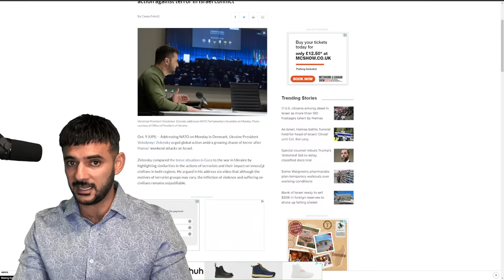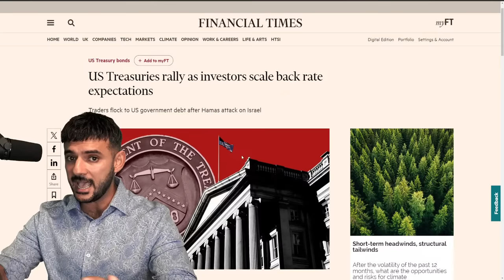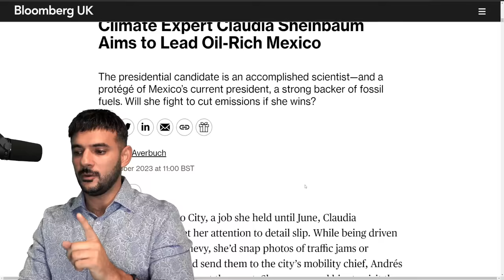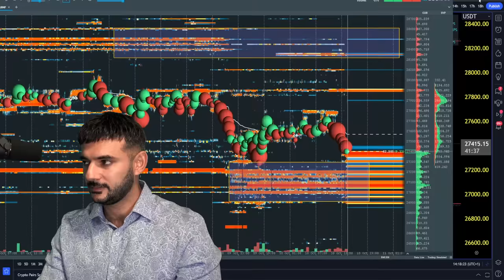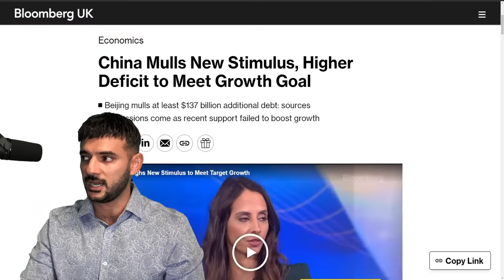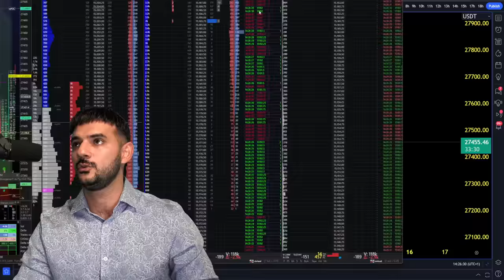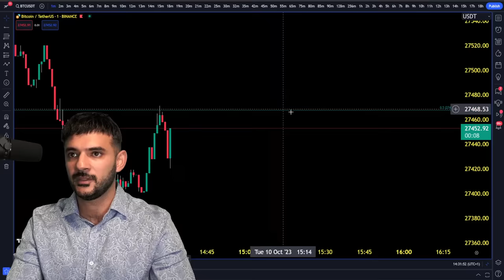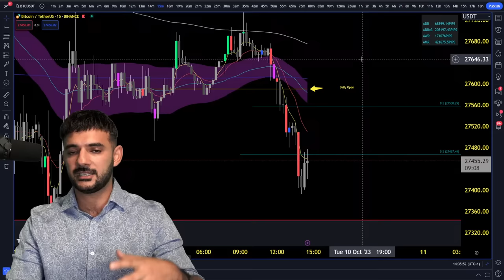INVESTORS RUSHING TO SAFETY...TENSIONS MOVE UP A GEAR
Israel continues with its attack in Gaza, and equity investors are now engaging in the fight-flight response with growing uncertainty in the financial world.
US treasuries seem to be on the radar, and Nuclear rhetoric talks coming into play by Russia, per say US intelligence...Bitcoin is taking a drop to the downside.
Today we explore the latest developments and dive into how we can profit from these opportunities using the Hybrid System.

CAN'T TRADE BTC ON BYBIT?

TIME STAMPS

00:00 - Intro
00:10 - Current Affairs
03:00 - To The Charts - BTC
03:41 - Article - Ukraine's Volodymyr Zelensky Calls For Global Action Against Terror In Israel Conflict
04:20 - Article - Russia Is Gearing Up For A Standoff With NATO In The Arctic
04:23 - Article - Russia 'Baits' Ukraine To Attack Its New Black Sea Fleet HQ To Justify Retaliatory Strike On NATO Assets: OPED
04:38 - Article - Ukraine War Latest: Moscow Rachets Up Nuclear Rhetoric With US Tests Claim; China 'Concerned' Over Russian Missile Strike; UK Intelligence Offers Putin Election Plan Prediction.
05:10 - Article - US Treasuries Rally As Investors Scale Back Rate Expectations
05:51 - Article - China Mulls New Stimulus, Higher Deficit To Meet Growth Goal
06:33 - US02Y, US10Y, Oil & XAUUSD Review
10:46 - Article - Israel-Hamas War: Pro-Palestinian Rallies Outside Downing St - As PM Attacks 'Barbaric Acts' By Hamas
11:19 - Article - UK Grocery Inflation Falls For Seventh Month In A Row
11:55 - GBPUSD Review
12:22 - Article - Climate Expert Claudia Sheinbaum Aims To Lead Oil-Rich Mexico
13:06 - Vista Energy ADR Stocks
14:09 - Back To Bitcoin
15:39 - Earnings Calendar
15:58 - Pepsi Co Stocks
16:50 - Bookmap
17:53 - Back To Bitcoin
18:56 - Liquidation Chart & Levels
21:31 - EURUSD, USDJPY, ALUM & Yen Review
22:46 - Genidata Platform - BNB, ETH, USDCAD, Oil & BTC Review
26:00 - EXO Charts
29:04 - Back To Bitcoin
32:55 - EURUSD, XAUUSD, US02Y, US10Y, Yen, DXY, BTC, NASDAQ, Oil, US30, S&P & TSLA Review
34:40 - Nasdaq Composite Index
35:11 - Outro